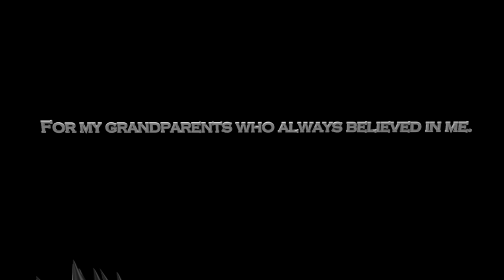Goku vs. Superman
Goku vs. Superman, in this ultimate battle of titans, Goku takes on one of the most powerful characters of all time, Superman. Superman is equipped with heat vision, incredible strength, super speed and flight. Goku will counter with his own formidable strength, instant transmission, energy attacks and powerful finishing moves like the Kamehameha. Dragon Ball Z's hero takes on the Man of Steel in this computer generated animation. Who will win? Goku or Superman? Find out, once and for all, in this definitive battle of epic proportions.